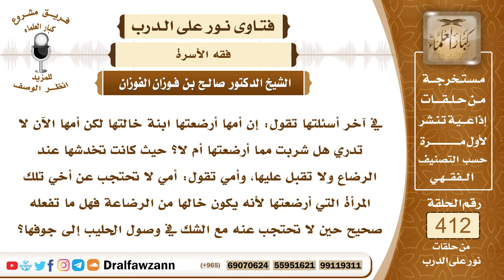5515- من شكت في أمر الرضاع ، هل تحتجب عن إخوتها وخالها من الرضاع ؟ - الشيخ صالح الفوزان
"5515- في آخر أسئلتها تقول: إن أمها أرضعتها ابنة خالتها لكن أمها الآن لا تدري هل شربت مما أرضعتها أم لا؟ حيث كانت تخدشها عند الرضاع ولا تقبل عليها، وأمي تقول: أمي لا تحتجب عن أخي تلك المرأة التي أرضعتها لأنه يكون خالها من الرضاعة فهل ما تفعله صحيح حين لا تحتجب عنه مع الشك في وصول الحليب إلى جوفها؟
الجواب: إذا كانت أرضعتها خمس رضعات في الحولين والمراد بالرضعة المصة يعني يمص الثدي ثم يتركه ثم يمصه ثانية وهكذا إلى أن يكمل خمسا حصلت الحرمة لقوله ﷺ: «يحرم من الرضاع ما يحرم من النسب» وفي حديث عائشة: «كان فيما أنزل عشر رضعات معلومات يحرمن ثم نسخ ذلك بخمس رضعات معلومات يحرمن وتوفي رسول الله ﷺ والأمر على ذلك» وإذا أشكل في أمر الرضاعة شيء أو ثبوتها أو نوعها فالمرجع في هذا إلى القاضي.
السيرة الذاتية :
للاشتراك في قناة الشيخ صالح الفوزان

14_ الشيخ محمد أمين الشنقيطي
يتيوب

15_سماحة المفتي عبد العزيز آل الشيخ
 يوتيوب

رئيس الفريق
لمشروع كبار العلماء